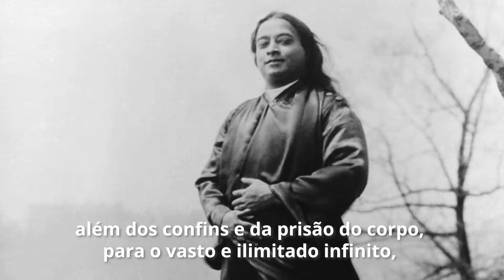What is Kriya Yoga • By Paramahansa Yogananda in his own voice